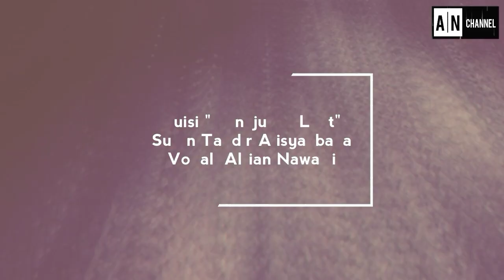Puisi "Menuju Ke Laut" Sutan Takdir Alisyahbana (Vokal: Alfian Nawawi)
Dalam ruang memorabilia kita terhadap sejarah sastra Indonesia niscaya terdapat kepingan unik berupa puisi-puisi jadul. Semisal karya-karya monumental Sutan Takdir Alisyahbana (STA), salah satu tonggak penting dalam barisan "Poedjangga Angkatan Baroe."

Puisi "Menuju Ke Laut" bermuatan api semangat perjuangan kemerdekaan. Dia diletupkan ke dalam lirik-lirik yang dinamis oleh STA. Khas  STA. Khas zaman itu. Puisi ini sangat akrab bagi manusia Indonesia jika tidak pernah bolos mengikuti mata pelajaran Bahasa dan Sastra Indonesia semasa SD dan SMP.

Saya pernah membacakan puisi ini di radio pada tahun 2009. Sewaktu mengasuh program sastra "Ekspresi" di RCA 102,5 FM Bulukumba (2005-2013). Saya tidak menyangka file rekaman audionya masih utuh tersimpan di laptop. Berdurasi dua menit lebih. Dengan maksud mengawetkannya lebih lama, saya pun iseng menggarapnya dalam bentuk klip puisi digital di channel YouTube ini.

Jika Anda suka video ini maka Anda punya hak untuk Like. Kecuali Anda ingin menonton video-video saya selanjutnya di channel ini.

Silakan meninggalkan jejak komentar di kolom yang telah disediakan di bawah deskripsi video. Jika Anda men-share video ini maka juga bisa membantu saya merawat memorabilia terhadap kepingan-kepingan waktu lampau, baik individu maupun kolektif kita. Jika Anda tidak membantu saya maka itu juga tidak apa-apa. Saya sudah sangat senang jika kita berkawan, apalagi "kawanan sastra." Mari membentuk kawanan. Salam Sastra.